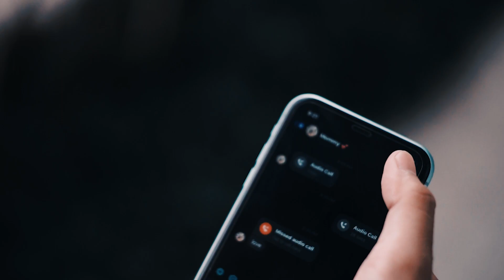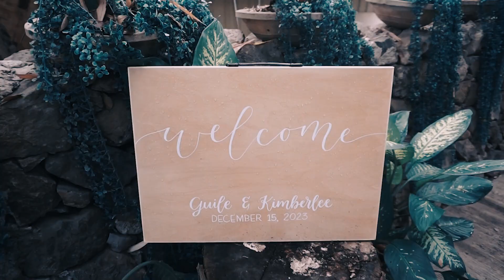Guile & Kim | SAME DAY EDIT